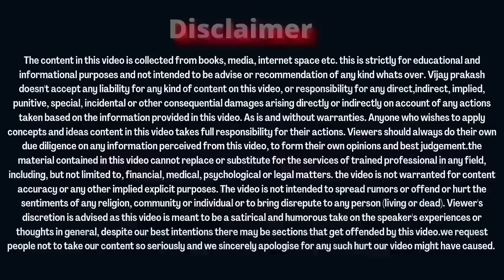अगले 7 साल में आदमी का अमर होना संभव। वैज्ञानिक कुर्जवील ने ये A.I. की सहायता से......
tech blogger के YouTube Chanel पे Google के पूर्व scientist ने इंसान के 2030 तक Ai की सहायता से अमर होने की बात कही। और बताया की कैसे ये संभव है।